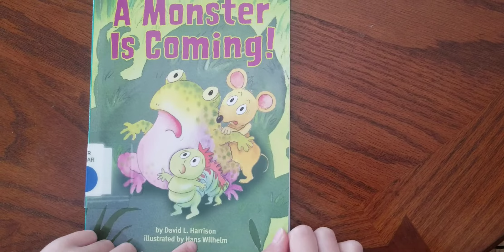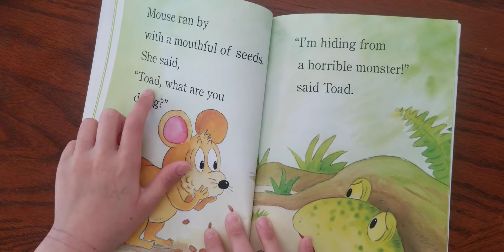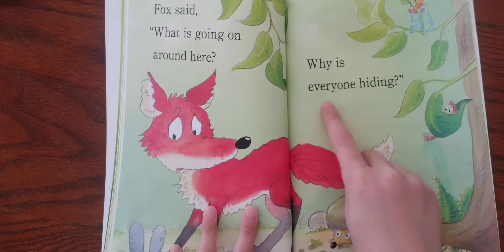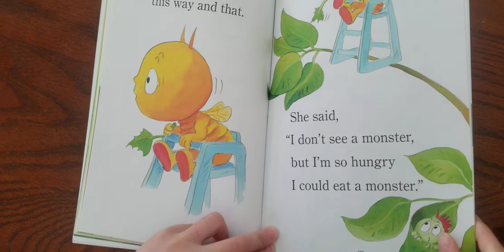A Monster Is Coming!-by David L.Harrison, Illustrated by Hans Wilhelm.